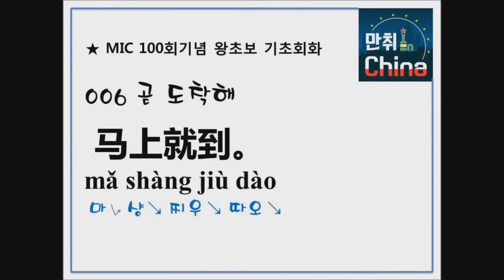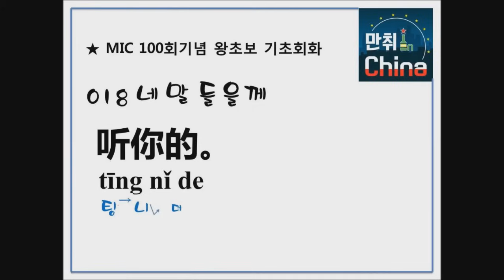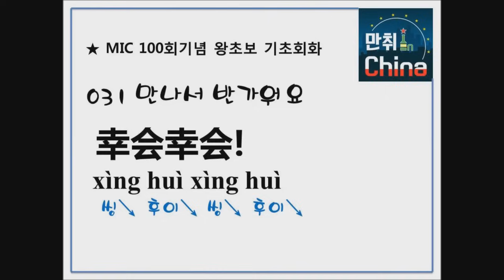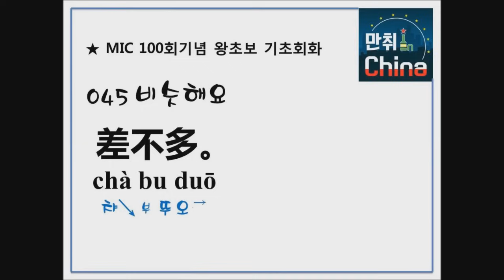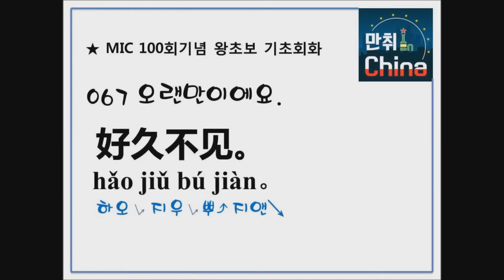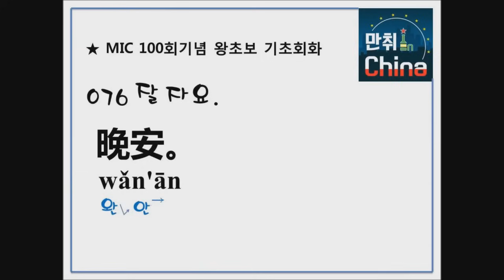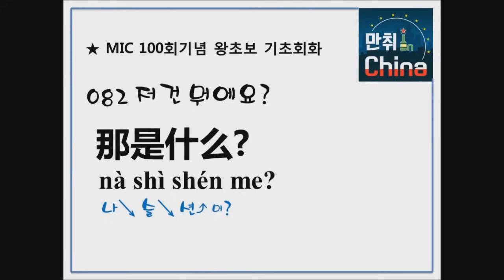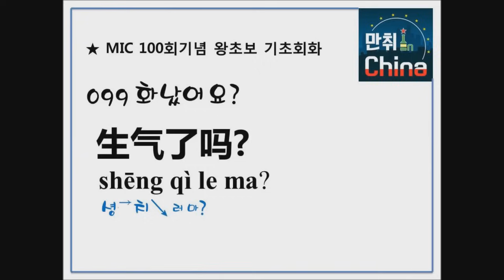중국어 실용회화 100마디 천하제일중국어 生活常用汉语&韩语 100句 chinese_conversation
만취인차이나가 드리는 특별한 가을선물
중국어 실용회화 100마디
가나다라 순으로 정리되어 있어요.
잘 듣고 큰 소리로 따라해보세요.